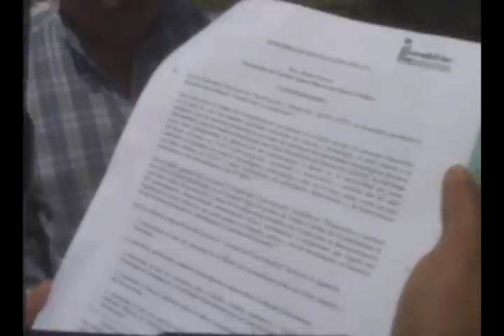CIUDAD DEL CONOCIMIENTO INICIARÁ EN EL 2012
La gobernación de Imbabura y la  subsecretaría regional de la Secretaría Nacional de Planificación y Desarrollo informaron oficialmente sobre el proyecto Yachay, ciudad del conocimiento.